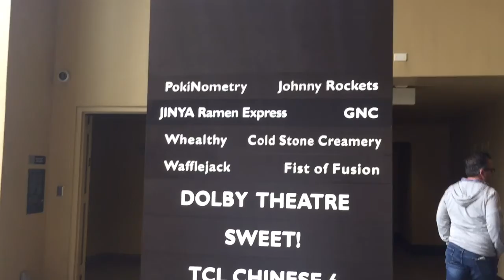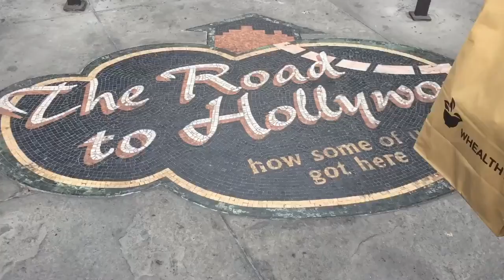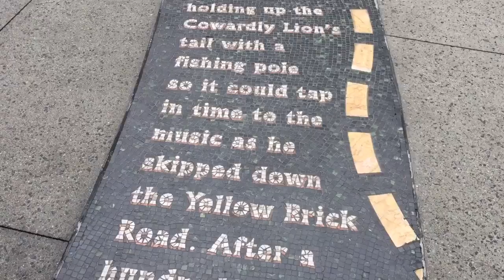Hollywood Sign, LACMA & Walk of Fame | Marecar Anne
During the day and chill weather so perfect to roam around Los Angeles.

Hi! My name's Marecar Anne.
Self proclaimed The Brown Daredevil.

Do whatever you want with your life, as long as you're not hurting anyone then we'll be friends. I'm the one you want to hit up when you want to do something intense :)

World Lover, Grateful Modifier, Activity Doer.
Be Good, Be Braver!

Taken by Iphone6 & Smooth Q.
Edited in Splice.

Can't pose well but trying to be swell.
Pictures? IG: marecaranne